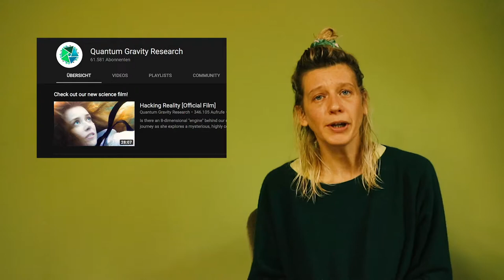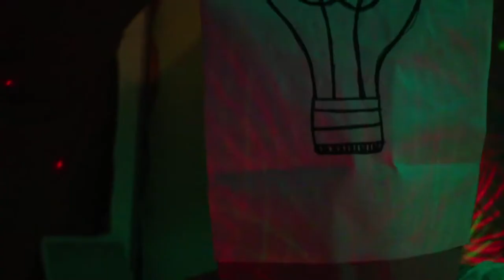The Room of Possibilities – Manifest whatever you wish for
Let's walk into the room of possibilities and accomplish whatever it is we're longing for. Easy. I will be providing a guided meditation to manifest your desire short ahead.

Thank you, Mel & Karin, for this particular superb day in the room of possibilities and for any other day and deed! :-x